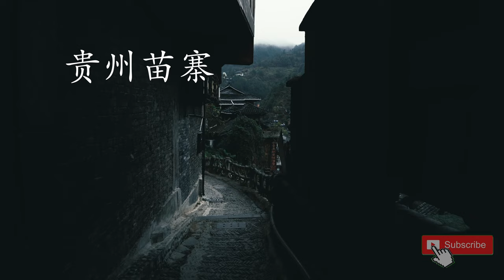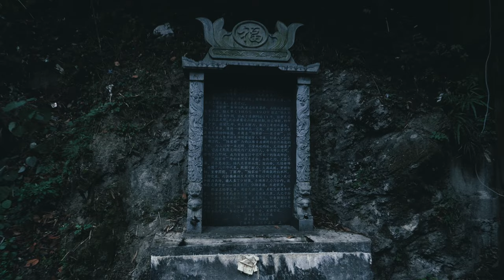4K Walk "Spirited Away" Village in China - Guizhou, Miaozhai Village - 贵州苗寨 - HQ Audio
It was hella cold which is why I think the video ended up being a little shakier than I would have liked and what I'm used to. Either that or I just didn't set the gimbal up right. Also, had to clip the audio at 2 points because of copyrighted tunes. Sorry!

Anyway, enjoy one of China's most beautiful "old" villages, Miaozhai, home of the Miao people, in colorful Guizhou Province.

or
if you want to know more.

16-35mm G Master Lens
Ronin SC Gimbal

Buy some delicious Yunnan coffee from me, currently only shipping across mainland China.

Now just 99c!